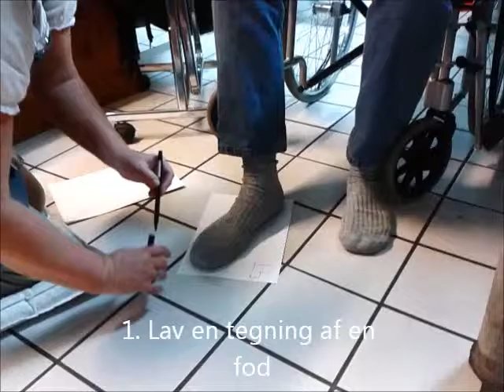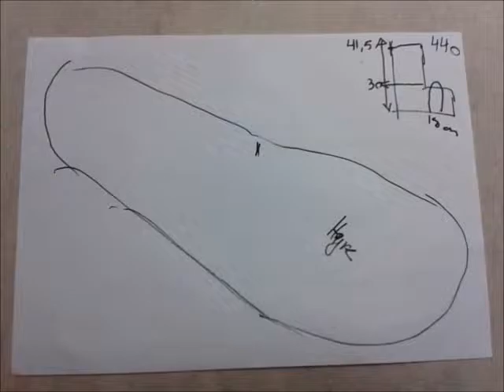TulunaDesign Mål op til futter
Sådan tager du mål, når du skal have special-sko hos TulunaDesign